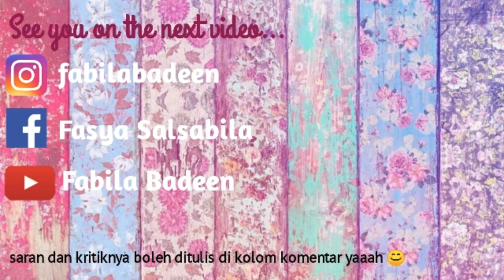5 Rahasia Cara Mudah Membuat Wanita Penasaran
Assalamualaikum coucou, hello gaes ketemu lg sama aku di tips love so kali ini aku bikin video 5 rahasia cara mudah membuat wanita penasaran

Sebelum kamu memulai cara mendekati wanita kamu harus tau dulu step by stepnya boys tips pdkt di dalam membangun hubungan cinta ada tips and trick yang harus dilewati

Di video ini aku menjelaskan cara membuat wanita penasaran hal-hal yang aku share ini adalah hal sederhana yang sering kali kamu ga sadar lupa melakukan ini dan banyak dari kamu yang masih sering melakukan kesalahan dalam pdkt
cara membuat penasaran membutuhkan inisiatif gak cuma sekedar komunikasi datar yang bikin bosen
Tips and trick yang aku kasih di video ini sebagai cara membuat orang penasaran dengan kita tips and tricknya gampang banget simple, tapi ampuh bikin wanita penasaran sama cowok dalam menjalani pdkt sama cewek kamu harus sabar karena cewek selalu ingin dimengerti kamunya juga sebagai cowok harus peka
let it flow cara bikin gebetan penasaran enjoy pdktnya selama kamu menerapakan cara membuat wanita jatuh cinta kepada kita jangan menyerah sebelum kamu mendapatkan si dia

cara menarik perhatian wanita diawali dengan cara pdkt yang  benar bagaimana cara kamu bersikap memberikan feed back di dalam sebuah obrolan or chatting cara pdkt lewat chat banyak media sosial yang bisa kamu terapkan 5 rahasia cara membuat penasaran ini bisa dengan cara pdkt di wa, lalu cara pdkt di instagram dan cara pdkt di facebook kalau mau jadian sama cewek yang kamu suka terapkan cara ini sebagai cara merebut hati wanita dengan cara chat gebetan dan cara menaklukan hati wanita

Selamat mencoba cara yang aku share gaes semoga bermanfaat  🤗

Recorder video: HP Vivo Y53
Editing video  : kinemaster
Editing thumbnail : pixellab
Kuy buat yang mau mengenal aku lebih dekat follow aja yah❤